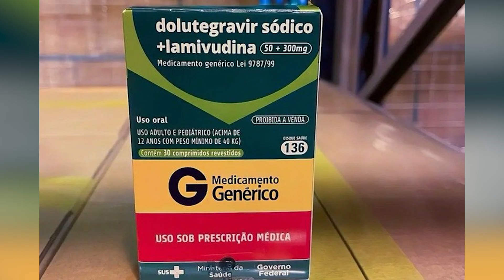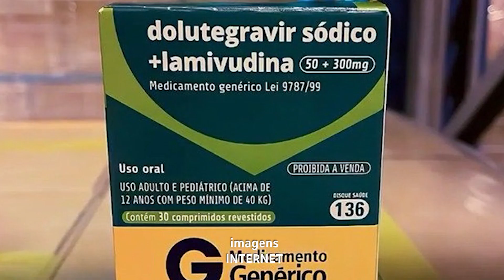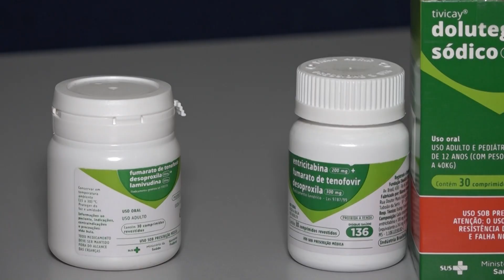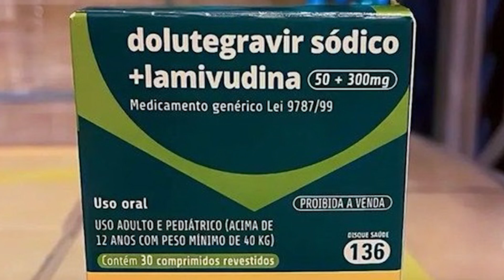Combinação de antirretrovirais para tratamento do HIV é disponibilizado na Rede Estadual de Saúde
O tratamento inédito, é considerado um avanço para o Sistema Único de Saúde (SUS) e é feito em parceria com o Instituto de Tecnologia em Fármacos (Farmanguinhos/Fiocruz)